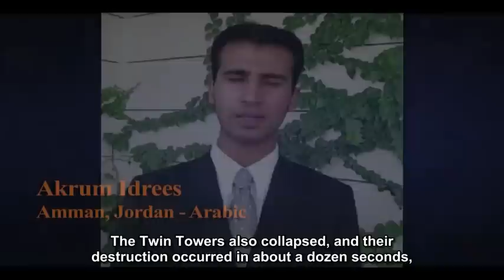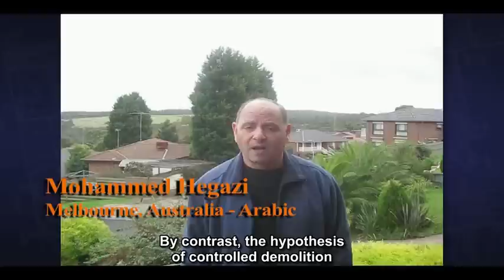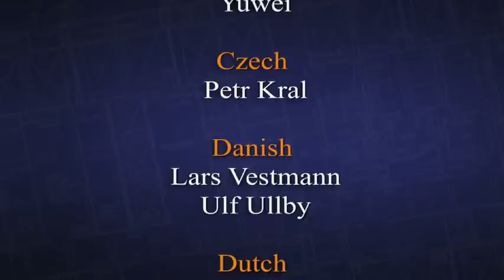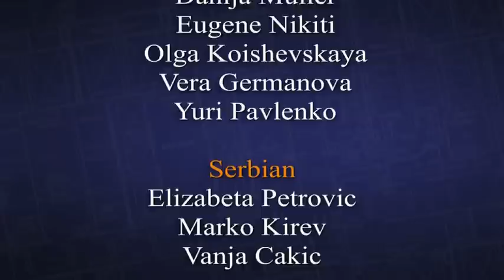The International Translation Team of AE911Truth Speaks Out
The International Translations Team of AE911Truth would like people all over the world to know about the evidence of explosive demolition of the 3 high-rises on September 11th 2001.